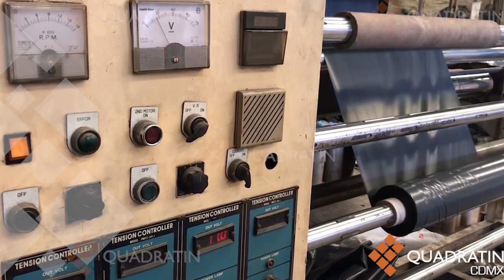Fábrica de Ecatepec vende al día 10 mil bolsas para cadáver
ECATEPEC, Edomex., 22 de abril de 2020.- En una semana una empresa de plásticos del municipio mexiquense de Ecatepec logró fabricar y vender 40 mil bolsas que cumplen con las medidas sanitarias para el manejo de cadáveres con Covid 19.

La demanda lleva a producir 10 bolsas diarias para surtir pedidos en México y Estados Unidos.